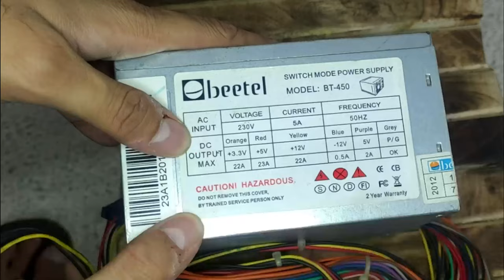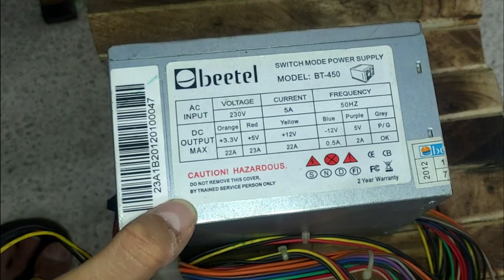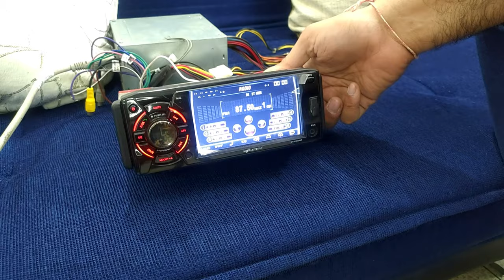How To Run Car Stereo at HOME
You guys asked for this and here it is guys. This is how you guys can Run any Car Stereo with Your Computer power supplies...
This video is super detailed and is step by step so make sure to watch it till the end to learn the art of Running any car stereos or stereo with any Computer power supply...
The first thing is how to run a Computer power supply without the motherboard which I have covered in detail in this video alone and then when we know to turn the computer power supply on without a motherboard then we can use it to run our car stereo with it...
So just do watch this video till the end to know all the details there is to know about running a car stereo with a Computer power supply...